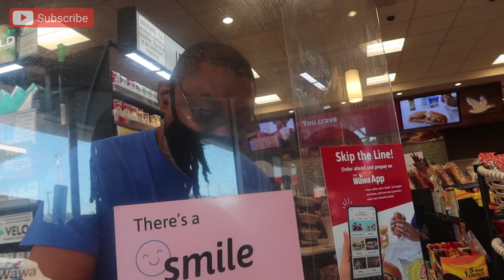VLOGTOBER DAY 8: VLOGGIN + BIG SEXY'S MORNING DANCE WORKOUT!!!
GOAL BECOME BIG BUNZ 🍑🍑MAXIMUS PRIME LOL JP😂😂 if ya like what ya see and had a good laugh might as well come on over to @BIGSEXYDES ON IG
@bigsexydes on triller!!!
Share turn post notifications on
SUBJust comment BIGSEXY BELOW!!!
Until then everytime I reach 1k subscribers I’ll be doing a GIVEAWAY YEP YOU HEARD IT GIVEAWAY WHO DONT LIKE FREE GiFTS ???